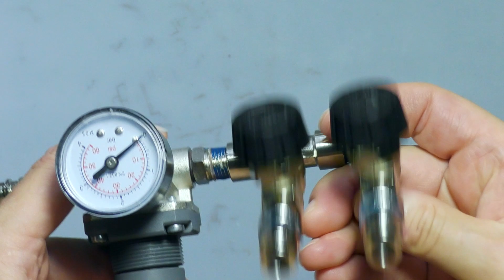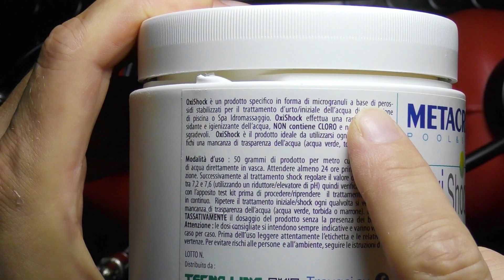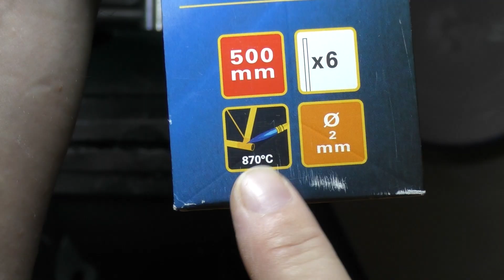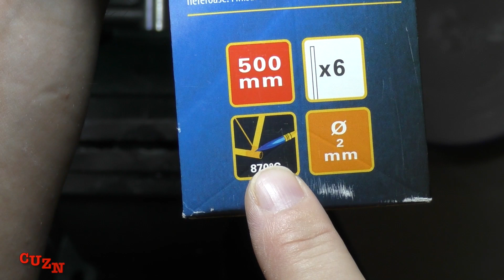AVANZATO generatore di GAS per cannello a benzina brasatura ottone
Cari amici il progetto di oggi prevede la realizzazione di un generatore di ossigeno e gas a benzina. Inizialmente avevo pensato di utilizzare la Zeolite per la maggiore concentrazione dell'ossigeno, ciò perché l'ossigeno viene lasciato passare dalla struttura molecolare della Zeolite al contrario dell'Azoto. I reali concentratori di ossigeno hanno però lo scarico di Azoto a differenza della mia idea iniziale (ne parleremo nel prossimo video). L'Azoto accumulato manteneva il limite del mio cannello a gas ovvero non riuscivo a brasare con bacchette di ottone (la temperatura di fusione della bacchetta deve essere quasi doppia sul pezzo). Posso dire di avere raggiunto questa temperatura paragonandolo ad altri cannelli che possiedo. Vi assicuro che un normale cannello a propano non riesce a brasare l'ottone. Servono prestazioni importanti. Grazie al perossido di idrogeno e un nuovo circuito sono riuscito allo scopo. Quando il cannello è molto caldo ha necessità di meno aria, quindi nel primo circuito si perdeva ossigeno. Collegando i vapori di gas al serbatoio di ossigeno tutto è cambiato. Anche con meno aria l'ossigeno era sempre presente perché inglobato nel primo serbatoio. Posso dire sulla base del comportamento del mio cannello che sono riuscito a estrarre dal perossido di idrogeno circa un 10% di ossigeno. Con la semplice acqua il limite dell'ottone restava. Due valvole di non ritorno garantiscono la funzione releaving del regolatore di pressione. Un regolatore di portata in un secondo circuito permette di regolare in modo fine l'aria così da aggiustare la fiamma e renderla stabile per la brasatura. Nei due serbatoi si trovano dur raccordi rilsan che portano l'aria direttamente sul fondo.
Se avete altre domande chiedete pure.
ATTENZIONE:
questo video è solo a scopo informativo, non replicatelo assolutamente. Tutte le azioni sono state eseguite in sicurezza.
Buona visione
CANNELLO A GAS
TORCIA A GAS RICARICABILE
TORCIA A PETROLIO
STAGNO IDRAULICO
PENNELLO COLLA
REGOLATORE DI PRESSIONE
RIFILATORE 20V
FORSTNER GRANDI
FORSTNER MEDIE
TAPPI DI CONTROLLO
RUBINETTI IN OTTONE
RACCORDI TUBO 8 GAS
RACCORDO A CROCE
VALVOLA NON RITORNO
REGOLATORE DI FLUSSO
TUBO GAS
SET GIRAVITI ELETTRONICA
PISTOLA SOFFIATRICE
PISTOLA GONFIA GOMME
PISTOLA SILICONE
COLLA IDRAULICA
TEFLON LIQUIDO
CHIAVE STANLEY